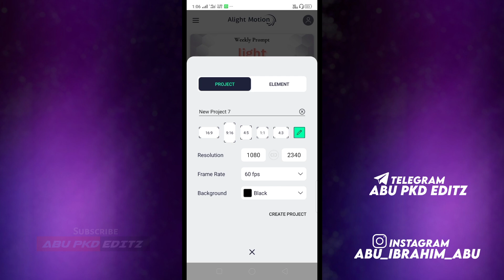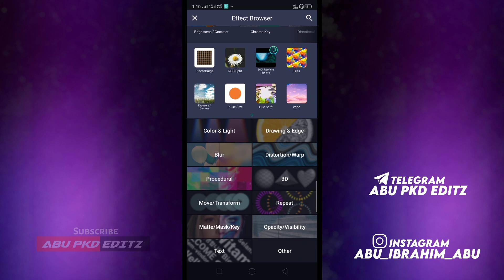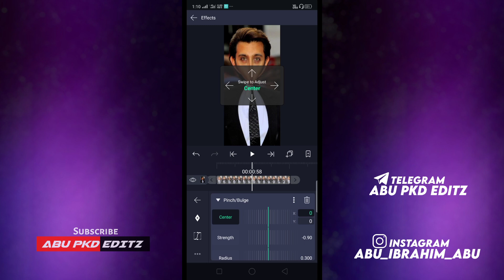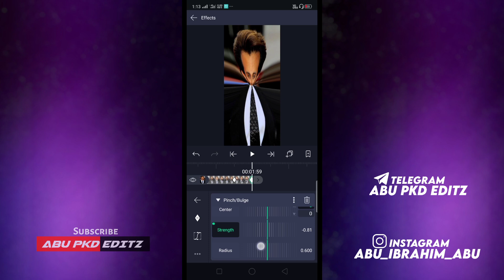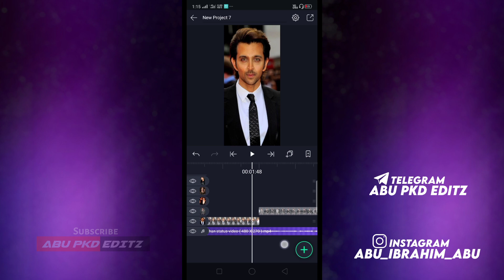Trending Pinch/Bulge Transition|Alightmotion Malayalam Tutorial|ABU PKD Editz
Alightmotion
Alightmotion Malayalam Tutorial
Alightmotion trending Status Editing
Trending pinch Bulge Transition
Alightmotion pinch Bulge Transition Editing
Alightmotion Edit
Malayalam video editing
Video making alightmotion
Alightmotion hindi
Alightmotion Tamil
ABU PKD Editz
Full Screen Status Editing Malayalam